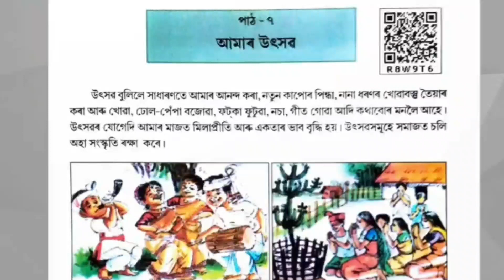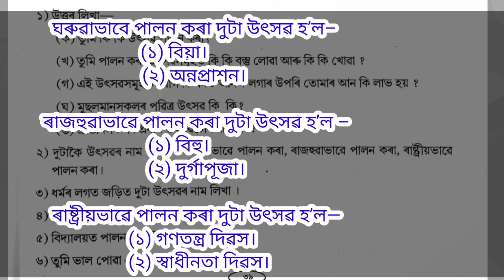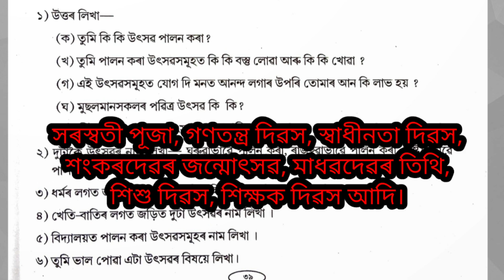Class3 Evs lesson 7 Questions answer || আমি আৰু আমাৰ পৰিৱেশ || আমাৰ উৎসৱ | SCERT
ছাত্ৰ ছাত্ৰীসকলৰ পাঠ্যক্ৰমৰ লগত জড়িত বিভিন্ন ধৰণৰ পাঠভিত্তিক প্ৰশ্ন উত্তৰসমুহ এই ভিডিঅ ত উপস্থাপন কৰা হৈছে । এই ভিডিঅ যোগেদি তোমালোক উপকৃত  হব পাৰিবা ।
বিদ্যালয়ৰ অথাৎ শিক্ষাৰ ক্ষেত্ৰত জড়িত বিভিন্ন ছাত্ৰ  ছাত্ৰীসকলৰ পাৰদৰ্শিতা ,নৃত্য ,গীত, কবিতা upload কৰা হয়। এই channel ত uploud কৰা
Video সমূহ তলত উল্লেখ কৰিলো। classs1 classs2
School Activities
উপস্থাপনclass3 evsClass 3elass 3 evs lesson 7class 3 evs lesson 7 questions answerNalini kanta dekabiswajit Borah educationalscertKK EDUCATIONALArup's blogeducational videos for kidsKrishna Kamal Saikiaeducational videos for toddlerscolors for kidsEducational videosEasy to learn academic Educational information happy learning tv